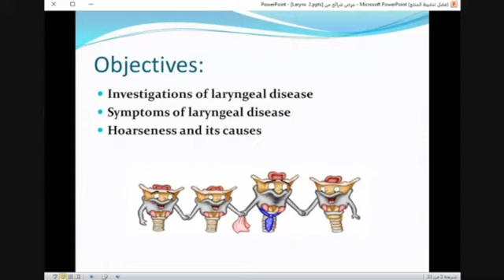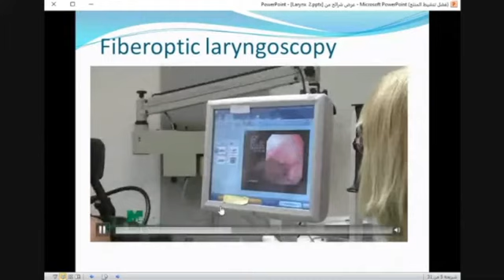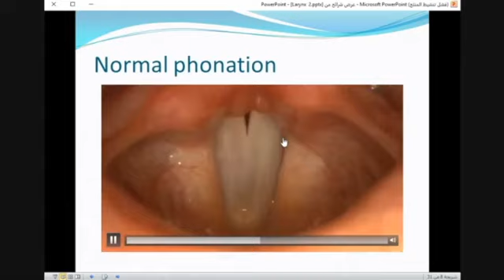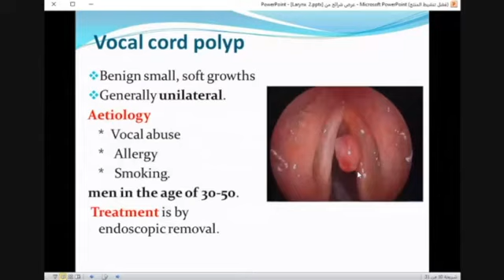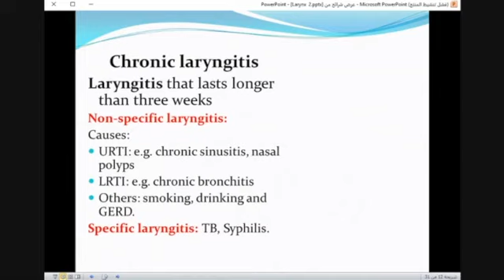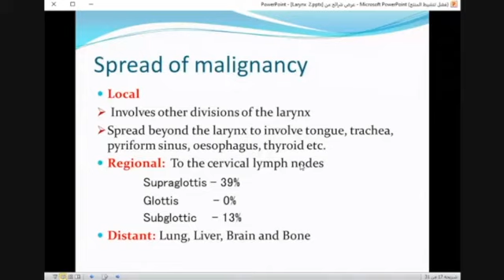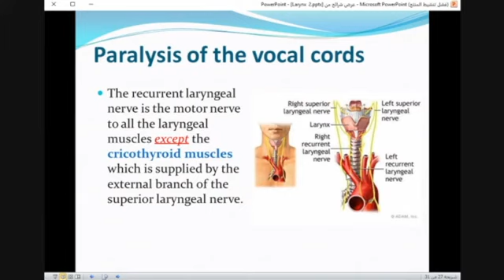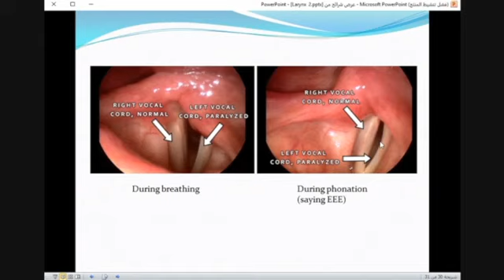ENT | Larynx | Investigations of Laryngeal Diseases